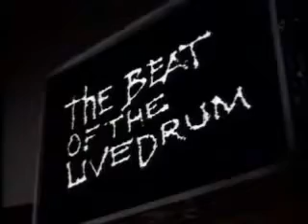Rick Springfield -Don't Walk Away